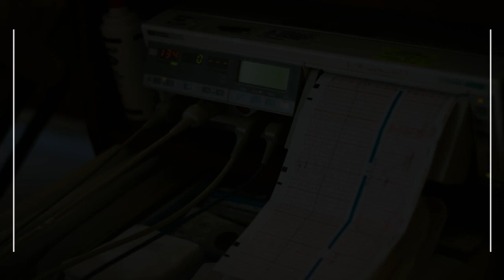Hospitals and Clinics in Conway, United States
Must Watch…. Best Hospitals and Clinics in Conway

List of Best Hospital and Clinics in Conway:

Baptist Health-Conway
1555 Exchange Ave

Conway Behavioral Health Hospital
Psychiatric 2255 Sturgis Rd

Conway Regional Rehabilitation Hospital
2210 Robinson Ave

Arkansas Heart Hospital Clinic
605 Dave Ward Dr #105

Hartman Animal Hospital
Animal 385 Hogan Ln

Pinnacle Pointe Outpatient Behavioral Health
2215 E Oak St

Morrilton Medical Clinic
10 Hospital Dr

Baptist Health Therapy Center-Conway
815 Hogan Ln Suite 5

Baptist Health Women's Clinic-Conway
625 United Dr Suite 420